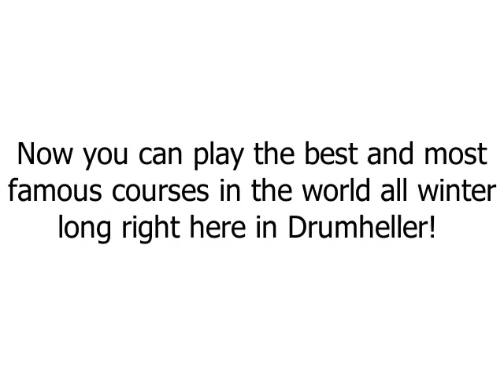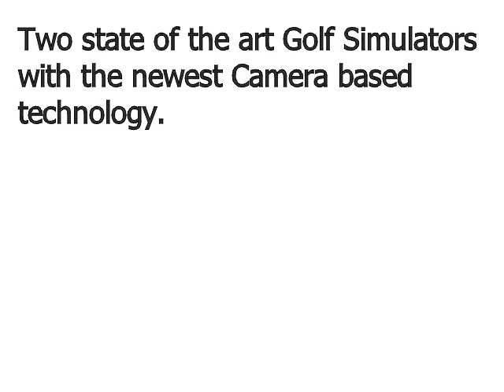Drumheller Golf - Lowleft Golf Experience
Drumheller Golf

State of the art indoor golf in Drumheller, AB.

The Lowleft Golf Experience is a 7-day a week, indoor golf training facility, with licensed food and beverage service created in a relaxed and friendly Club House atmosphere. Bring your clubs and best game for an amazing golf experience all winter long. Come visit to see what we are all about:

    Two state of the art Golf Simulators with the newest Camera based technology.
    High Speed Cameras measure real time ball flights delivering the most accurate information
    20-year member of the Alberta PGA on staff
    Ice Cold beer and great clubhouse food